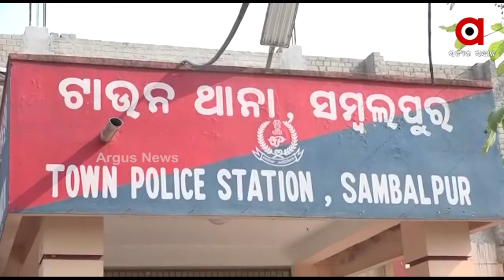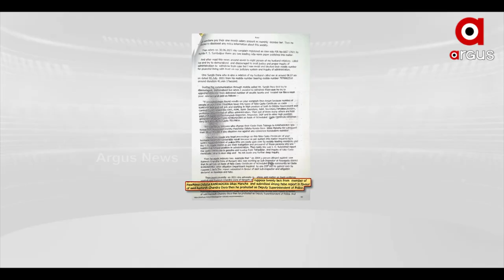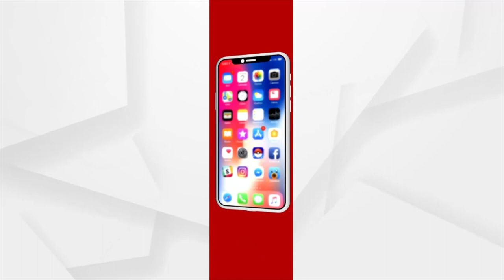ବିବାଦନେ କ୍ରାଇମବ୍ରାଞ୍ଚ ଡିଏସପି ରମେଶ ଦୋରା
ବିବାଦନେ କ୍ରାଇମବ୍ରାଞ୍ଚ ଡିଏସପି ରମେଶ ଦୋରା । ଅସତ୍ ଜାତିଗତ ପ୍ରମାଣପତ୍ର ଦେଇକରି ଚାକିରି କରୁଥିବାର୍ ଆର୍‌ଟିଆଇ ତଥ୍ୟନୁ ଜନାପଡିଛେ। ହାଇକୋର୍ଟନେ ମାମଲା ଚାଲିଥିବାନୁ ଗଲା ବଛର୍ ଝନେ ଅତିରିକ୍ତ ଏସପି ଇତାର୍ ତଦନ୍ତ କରି ରିପୋର୍ଟ ଦେଇଥିଲେ  । ହେଲେ ରିପୋର୍ଟକେ ବରଗଡ ତହସିଲଦାର ଅସ୍ଵିକାର କରିଛନ୍ ।